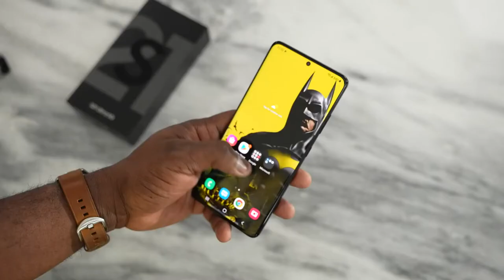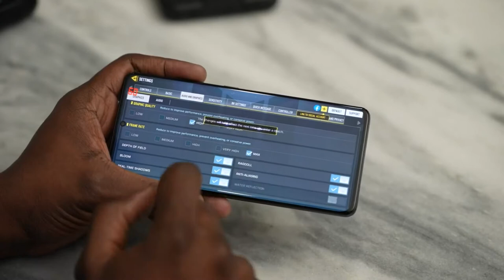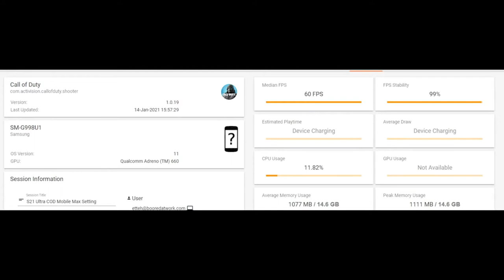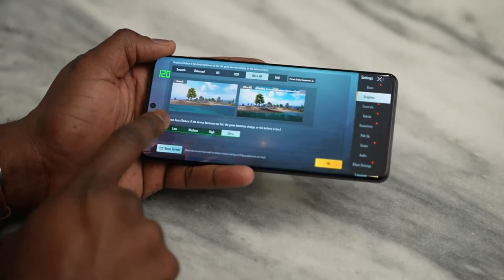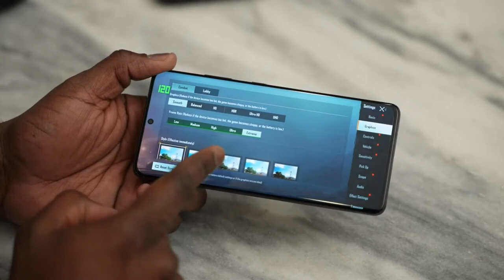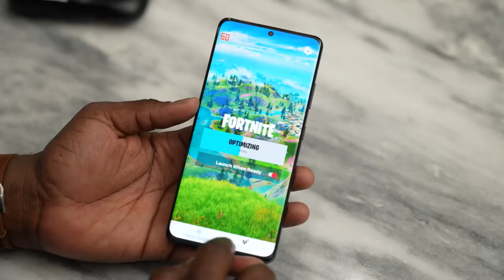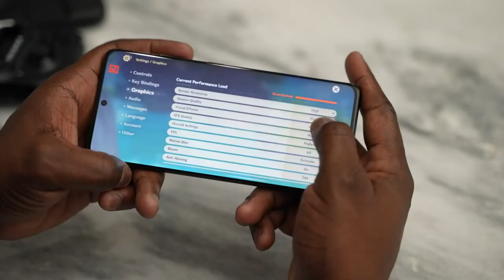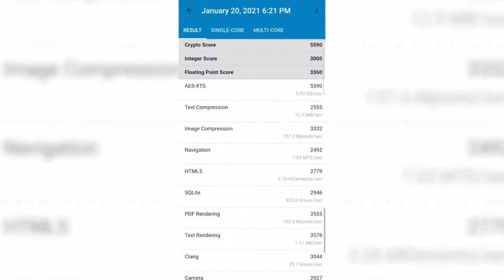Samsung Galaxy S21 Ultra Gaming BEAST | Gaming Test!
Galaxy S21 Ultra

ThnX: Booredatwork.com